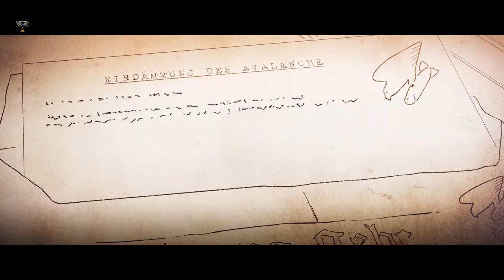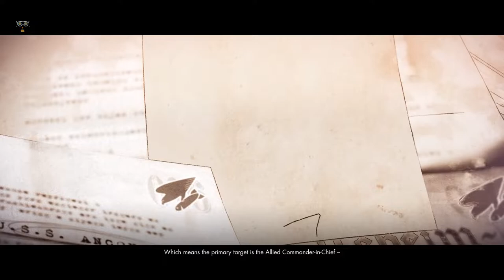Sniper Elite 4 Ending Part 2 - PC Gameplay No Commentary